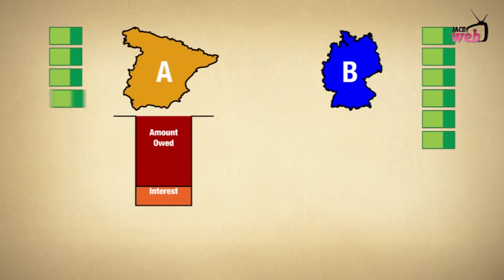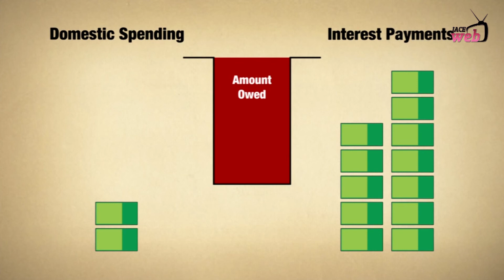L'endettement de l'Etat et La crise Financière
source : Dystopian living